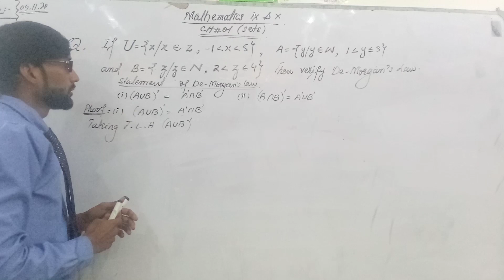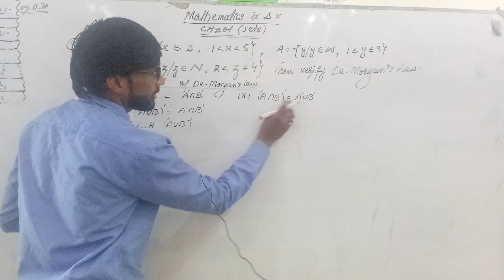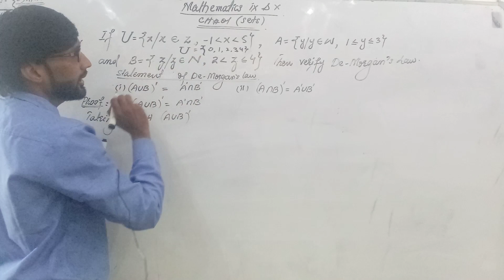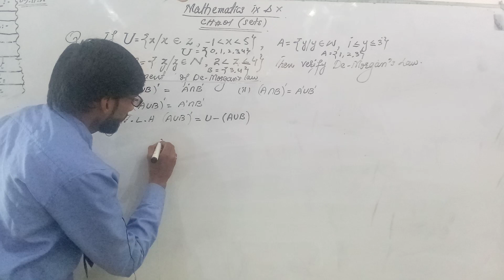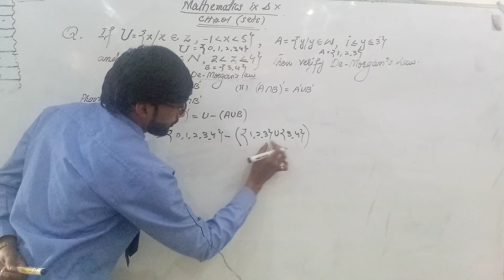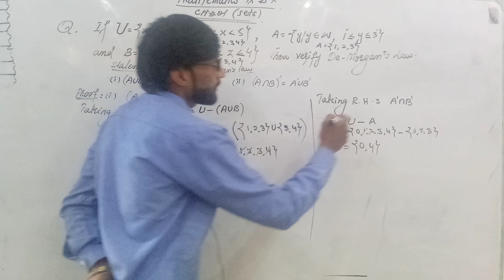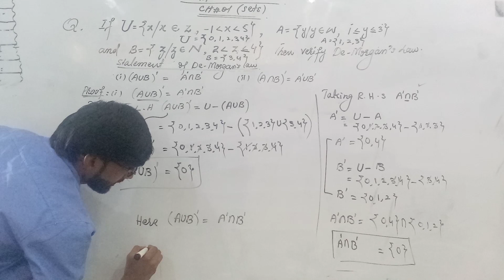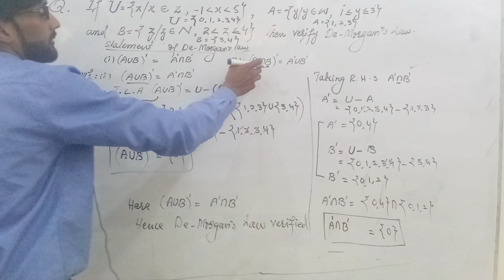Grade X- XI - MATHS - Sets